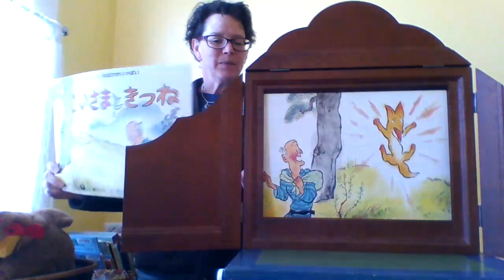Ms. Erica Reads Kamishibai (Paper Theater) Story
OPL librarian Ms. Erica reads the kamishibai (paper theater) story from Japan called "The Old Man & the Fox", retold by Naoko Masuda, illustrated by Eigoro Futamata, translated by Donna Tamaki, & published by Kamishibai for Kids, 1995.

This week OPL celebrates Asian Pacific Islander American Heritage Month with a series of Play & Learns and storytimes.